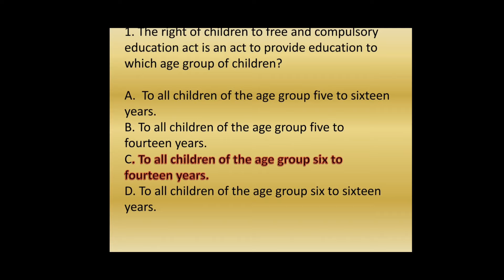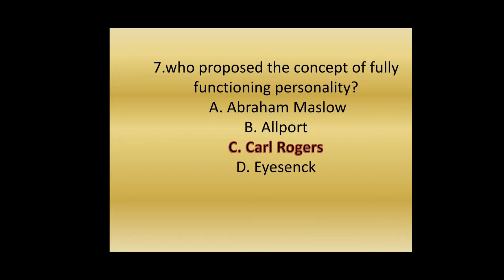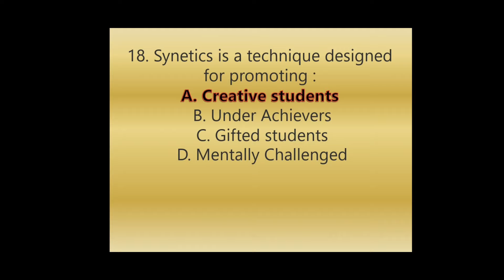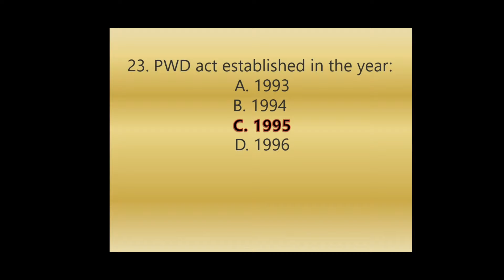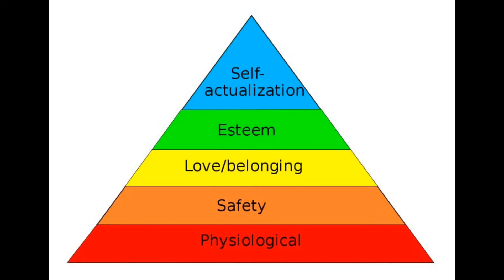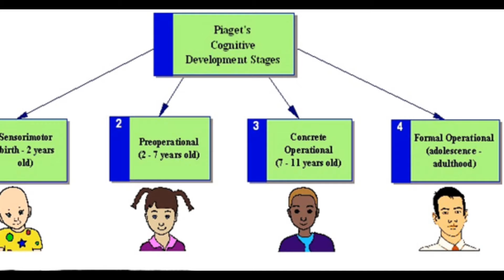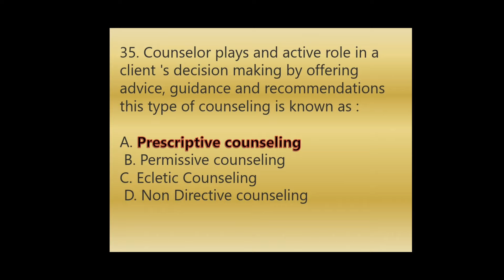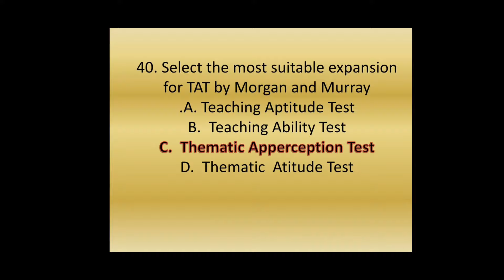PSYCHO- 4|| PSYCHOLOGY PART MOCK TEST || K TET|| SET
blooms taxonomy☝️

Inclusive education☝️